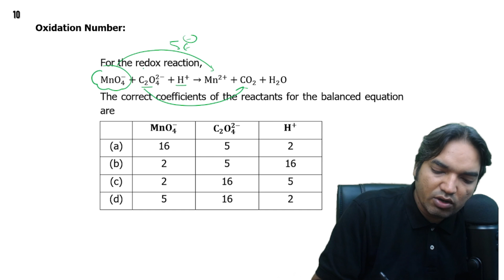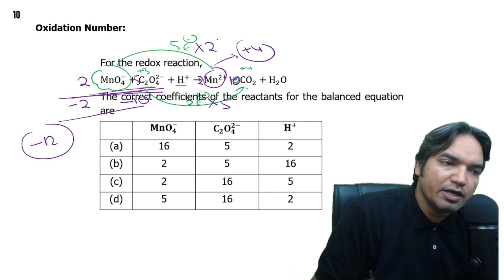For the redox reaction,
MnO4- + C2O42- + H+→Mn2+ + CO2 + H2O
The correct coefficients of the reactants for the balanced equation are
                                                                 2
                             MnO4-                 C2O4-                              H+

                                                                                                 (2018)